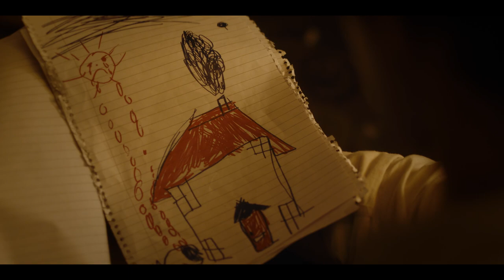White House Farm - Own it on DVD & Digital Download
White House Farm revolves around one fateful night in August 1985 when five members of the same family were murdered at an Essex farmhouse; Sheila Caffell, her twin six-year-old sons, Daniel and Nicholas, and her parents, Nevill and June Bamber.

This series series provides fresh insight into this family tragedy and the contested accounts of the events that took place at White House Farm.